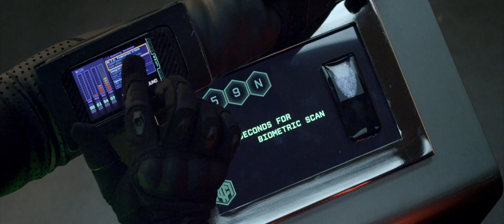DensTV | MovieWORLD | Momentum Movie Trailer